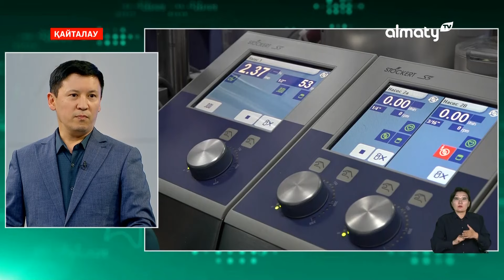Петропавл қаласының тұрғындарына пәтер кілті табысталды: 4 маусымда болған маңызды оқиғалар